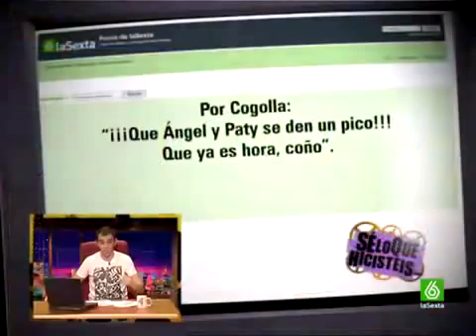se lo que hicisteis beso entre Angel Y PATRCICIA ( HQ)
desean ver un beso entre angel y patricia